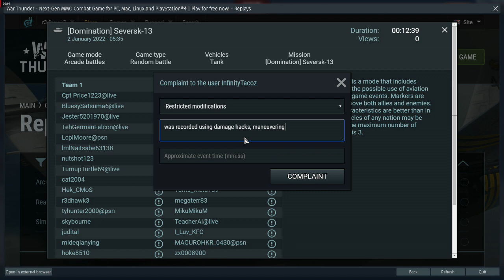infinitytacoz proof of report